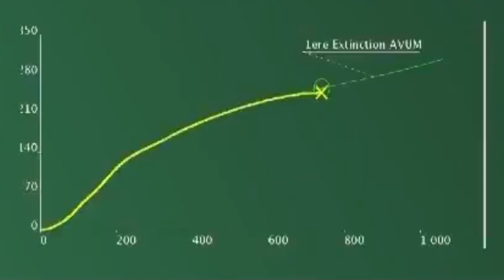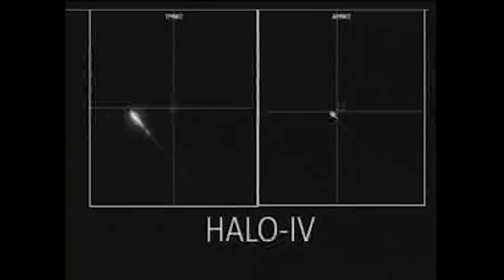Deep Space Update: Vega & Starship Failures, Operation Stellar Lancer and Baby Yoda on the ISS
A Quick news round up covering  a lot of important events in the last few days. The European Vega rocket suffered a second failure in 3 launches, we found out why Starship prototype SN8 had a bad engine test which resulted in a threat to the vehicle. The US Navy demonstrated the ability to shoot down an ICBM with a midcourse interceptor and 4 astronauts flew to the ISS on the newly certified Dragon spacecraft.